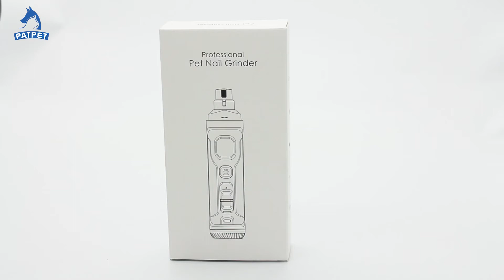N30 Dog Nail Grinder Introduce | PATPET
👉 PATPET Dog Nail Grinder